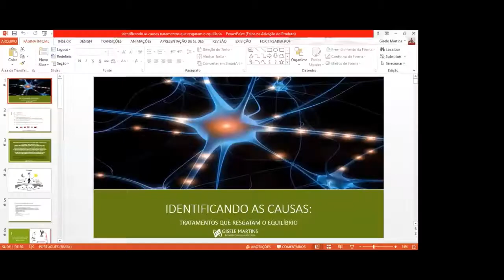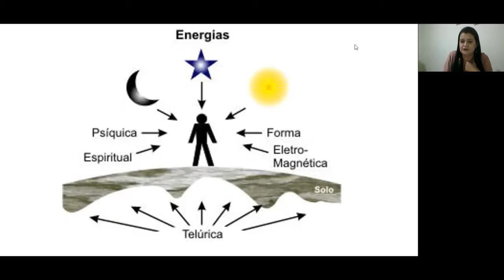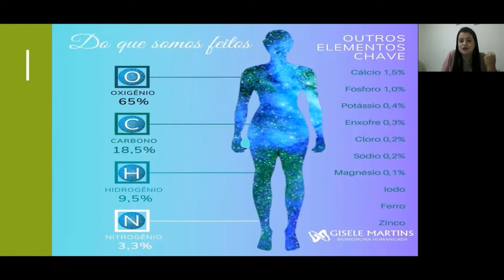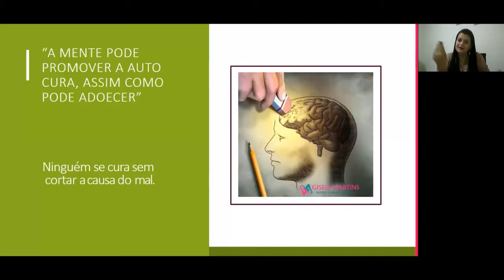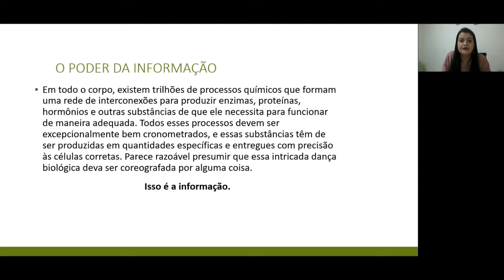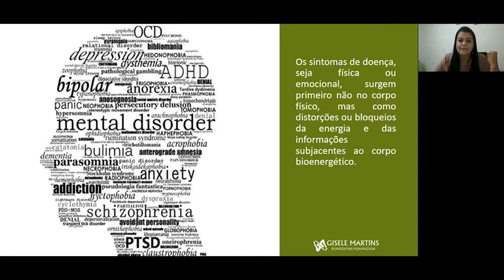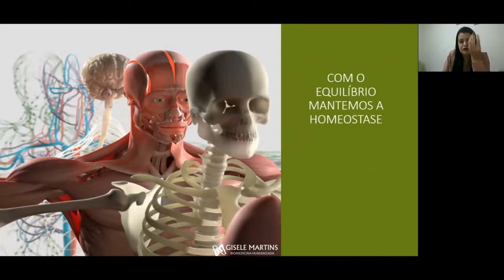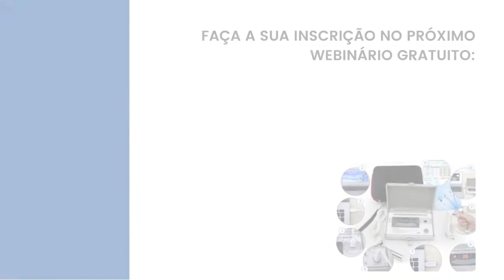IDENTIFICANDO AS CAUSAS: TRATAMENTOS QUE RESGATAM O EQUILÍBRIO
✨ Você está cansado em olhar apenas para os sintomas??

✨ Gostaria de entender qual a causa dos desequilíbrios que provocam sintomas que manifestam as doenças??

Neste Vídeo a Dra. Gisele Martins  te ajudará a entender melhor como é possível e rápido trabalhar esse processo de autocura, identificando as causas e manter a saúde.

Não se esqueça de fazer sua inscrição no próximo Webinário Gratuito e AO VIVO que teremos no dia 09/08/2021, para falar sobre:
UTILIZANDO O ANALISADOR DE RESSONÂNCIA NOS TRATAMENTOS ESTÉTICOS E TERAPÊUTICOS